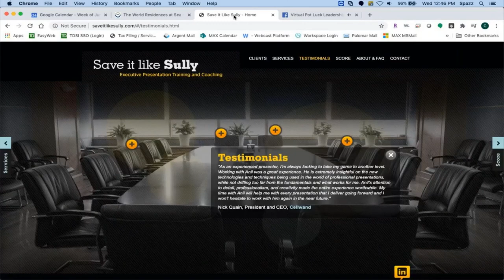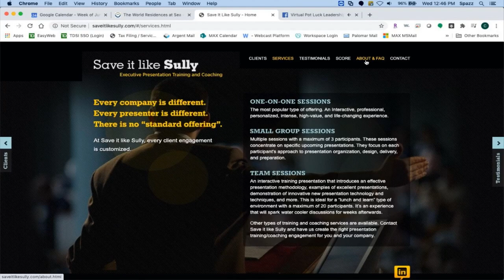The Shift with Ken Evraire and Anil Dilawri (Save it Like Sully)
This edition of The Shift with Ken Evraire features Anil Dilawri (Managing Director of Save it Like Sully Executive Presentation Training and Coaching)

We discuss the art of presenting and owning the room in the virtual world and how it will challenge leadership + coaching in what is fast becoming the new normal.
Anil is a consummate pro who simply gets it when it comes to connecting with an audience.

Ken Evraire
Team Building + Leadership + Coaching